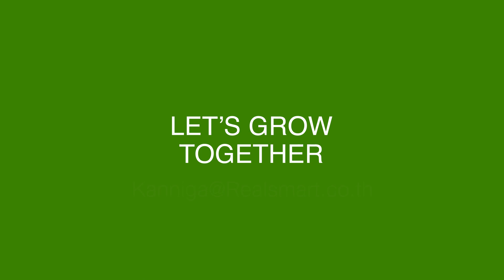Update! MarTech 2022 หนังสือที่ผู้บริหารยุคใหม่ควรอ่าน || Podcast EP.253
👉 Podcast ตอนนี้ พี่มิ้นมากับการ#รีวิวหนังสือ กลยุทธ์การตลาดที่สำคัญ อย่าง MarTech หรือ Marketing Technology ที่หลายๆท่านอาจจะเคยได้ยินชื่อกันมาบ้างแล้ว เพราะพี่มิ้นเองก็เคยเล่าไว้แล้วในตอนก่อนๆ แต่ในวันนี้จะเป็นการอัพเดทข้อมูลใหม่ล่าสุดให้ทุกคนได้ฟังกันค่ะ มาทำความรู้จักMartech แบบเจาะลึกไปด้วยกันในPodcast ตอนนี้ได้เลย
Marketing Technology พลิกโลกการตลาดด้วย MarTech 2021
📌 ทำไม MarTech ถึงจำเป็น?
📌 MarTech คืออะไร?
📌 MarTech มีประโยชน์อย่างไร?
📌 MarTech มีกี่ประเภท?
📌 MarTech ใช้งานอย่างไรให้ประสบความสำเร็จ?
ไปฟังพร้อมกันได้ใน Podcast EP.253 Update! Martech 2022 หนังสือที่ผู้บริหารยุคใหม่ควรอ่าน